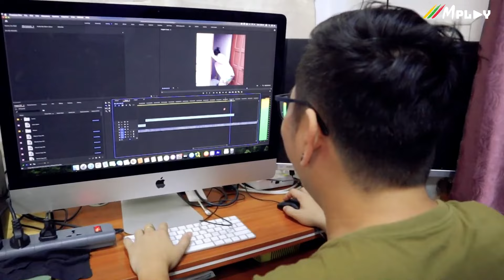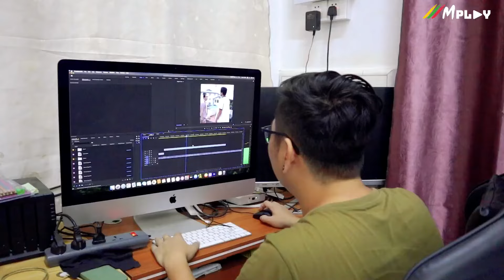Let me Try A Bite / မြည်းကြည့်မယ်